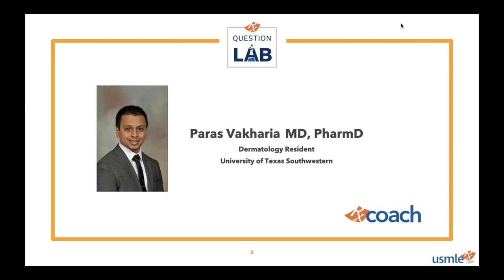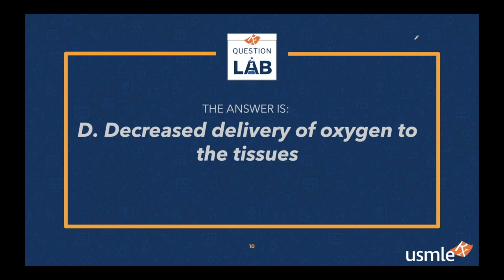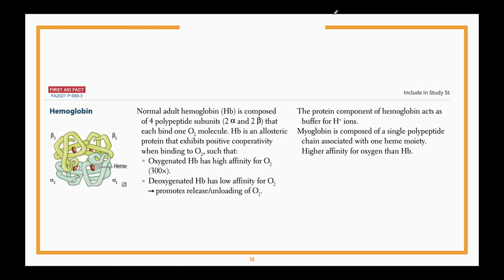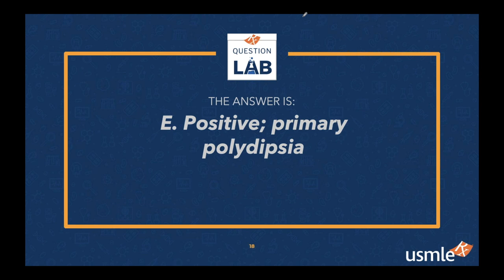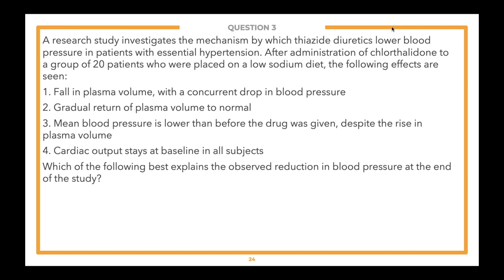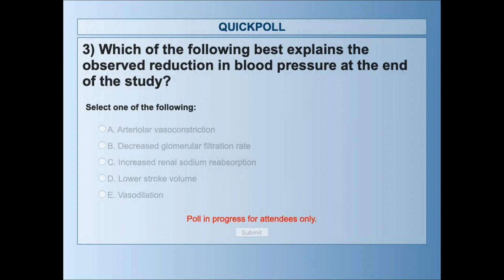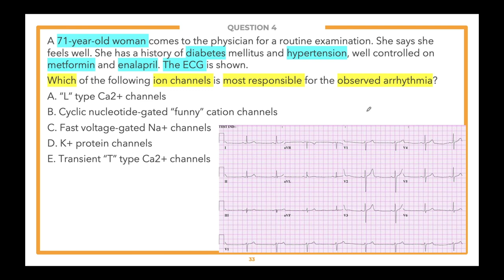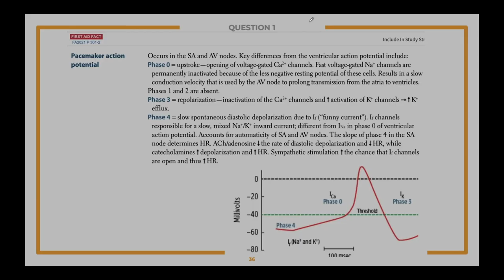Rx Question Lab - Physiology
In this edition of Rx Question Lab, we are answering USMLE-style questions related to physiology. Play along at home and see how your score compares to those who joined us live!

Be sure to sign up for your FREE USMLE-Rx account by going

At Question Lab, we dissect board-style questions together in real-time, and help you sharpen your test-taking skills.

If you are studying for the USMLE Step 1, USMLE Step 2 CK, or COMLEX and need a tutor, head to Rx Coach to learn how to work with one of our experienced med student coaches